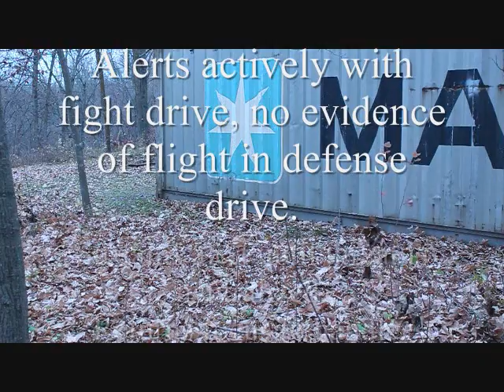German Shepherd Dogs For Sale Minnesota.wmv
K-9 Assessment for advanced obedience and utility. Kora is a two year old female German Shepherd Dog who has an excellent Schutzhund foundation, strong drive and solid nerves. She does well with other dogs and is environmentally sound. Kora would make an excellent protection dog.